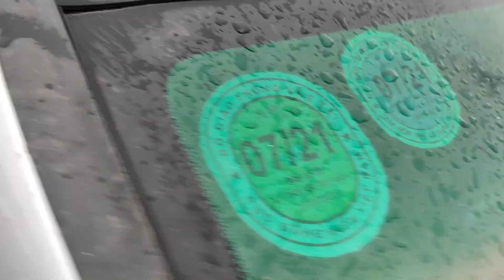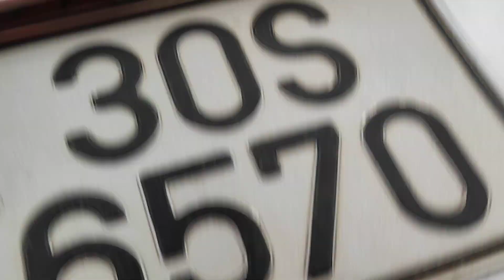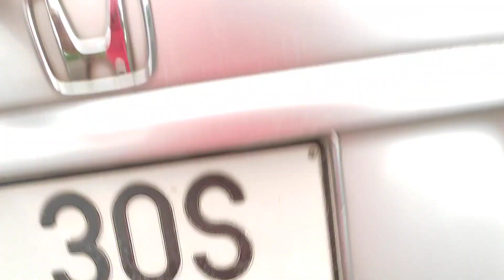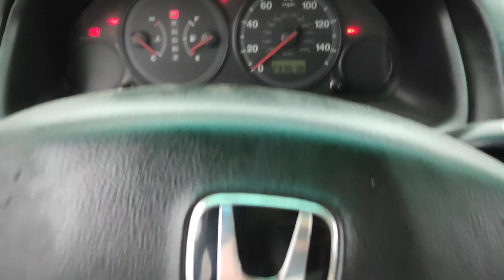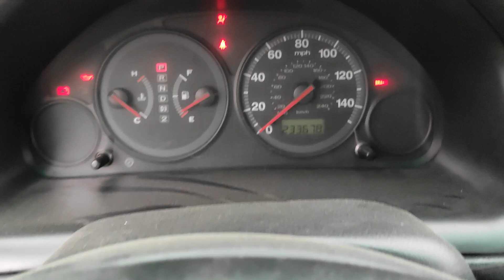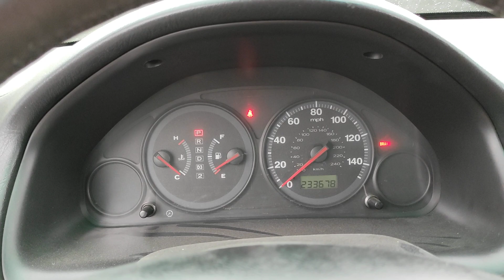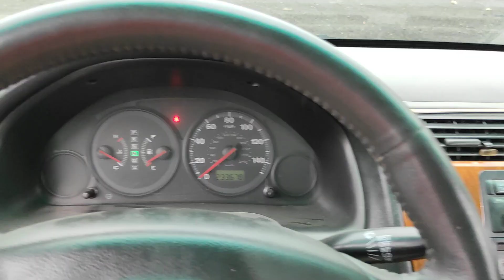Honda Civic hàng hiếm nhập Canada số tự động máy số ngon lành xe đẹp giá cực rẻ chỉ 200 tr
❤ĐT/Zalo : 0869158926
❤Địa chỉ : Vũ Duy Auto - Quán Toan - Hồng Bàng- Hải Phòng.